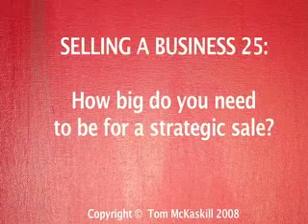How big do you need to be for a strategic sale?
Selling a Business 25: Size only matters to the extent that you can enable the opportunity to the buyer. Any larger may not get you anything on the deal.